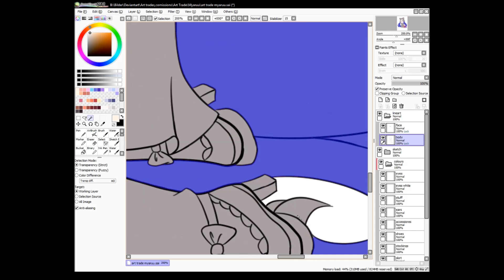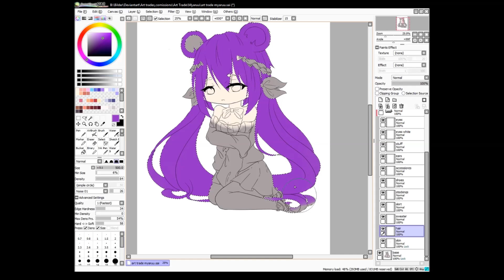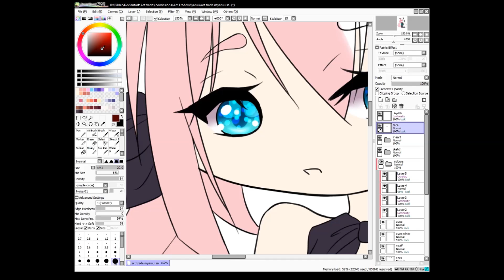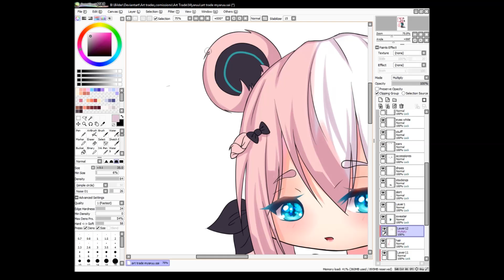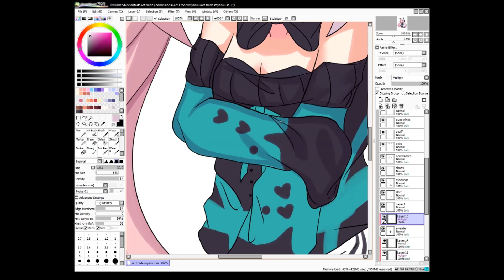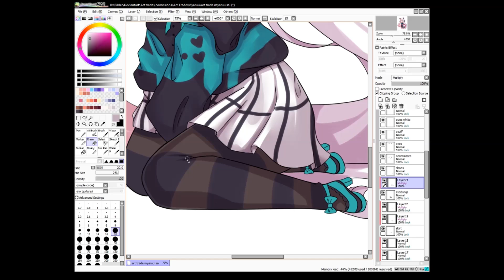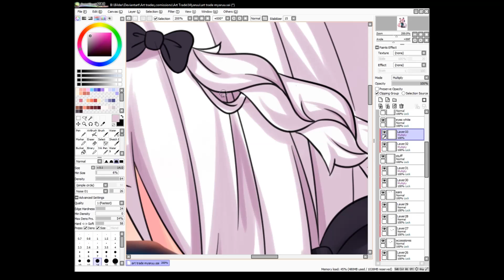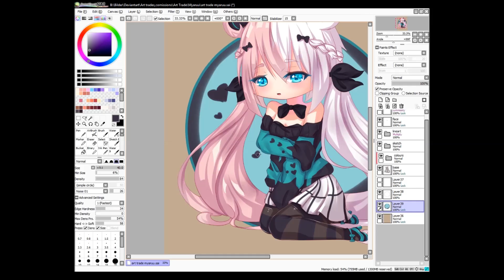[Speedpaint] Hika - Cel shading (Nyami Timelapse #1)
Here´s my first speedpaint ;; My pc is very slow so it´s laggy *cry*
It stops lagging at 6:40 ;;; Next time will be better...I hope
I didn´t include the sketch or linearting part because my pc just couldn´t handle it ghaaaaa ...sorry ;;;;

Original time : 4,5 h

Vocacircus - How to pretend
Kyaamis cover of "lost one´s weeping
Gumi - Candy candy
Kagamine Rin - Arrow (cover by Lilliam)
Vocacircus - iNSaNiTY (cover by Phuntsok Drak-pa)